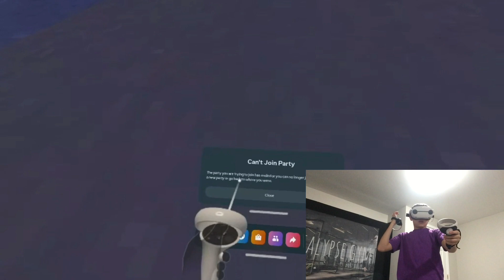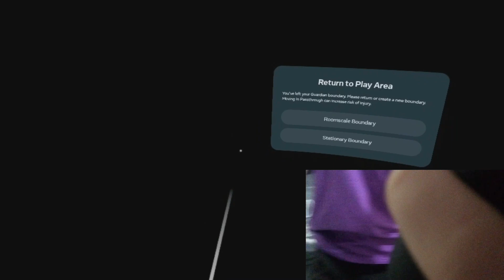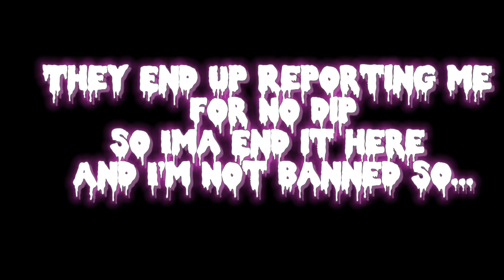Gameplay & BodyCam (Watch till End)